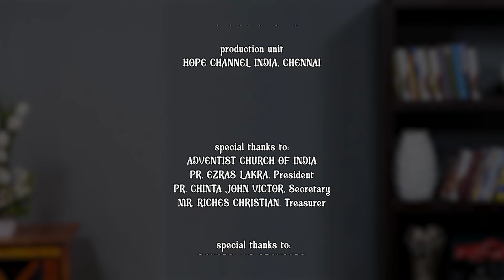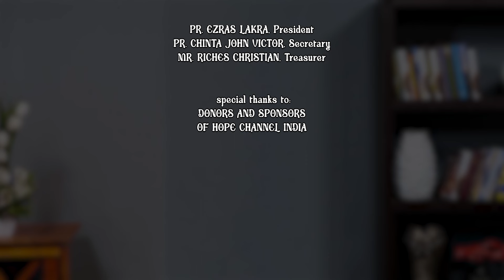01 When Your Heart Is Overwhelmed | Introduction | Barnabas Joel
How can I trust God? Whey me Lord? Is my heart comforted? Are these some of the questions you question yourself? Find out the answers in this series.

Plead in tears and confess you are weak. This will lead you to the rock.

Series: When Your Heart Is Overwhelmed
Speaker: Pr. Barnabas Joel